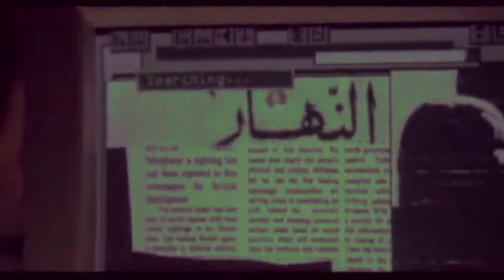I'm busy hacking